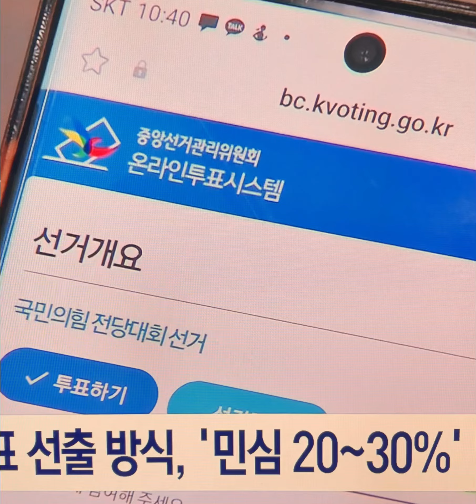국민의힘 2인 지도체제 포기가닥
황우여 "1위 대표, 2위 수석최고 체제 도입"
여상규 "2인 지도체제 갈 수 있을지 의논"
'한동훈·유승민 견제론'에 '용산 개입설'
등장에 '신중론'…나경원 "2인 체제 대안X"

차기 지도부 선출을 앞둔 국민의힘이 최근 논란이 되고 있는 지도체제 문제를 건드리지 않는 쪽으로 방향을 잡았습니다.

기존의 당대표 '원톱 지도체제'를 '2인 지도체제'로 바꾸는 안을 검토하면서 당내 호응보다는 오히려 계파간 유불리를 두고 시끄러워지자 결국 바꾸지 않기로 가닥을 잡은 겁니다.